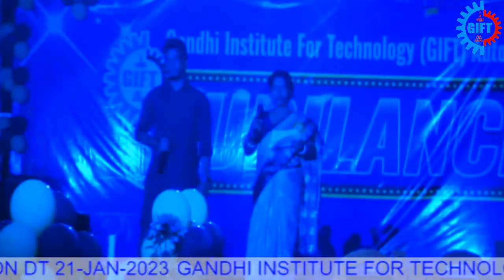BHABHA & RAMAN HOUSE MUSICAL NIGHT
Gandhi Institute for Technology Live Stream